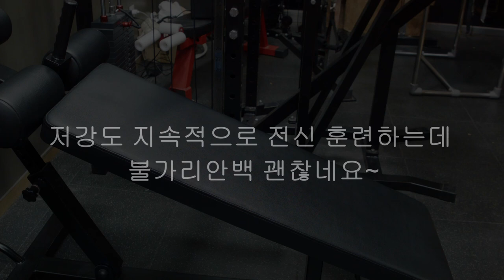다이어트 할 때 가지고 놀기 괜찮네